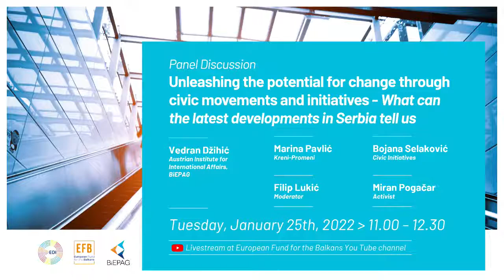Panel Discussion "Unleashing the potential for change trough civic movements and initiatives"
ℹPanel Discussion

Unleashing the potential for change through civic movements and initiatives - What can the latest developments in Serbia tell us
Tuesday,
January 25th, 2022
11.00 – 12.30
🗣Vedran Džihić, Austrian Institute for International Affairs, BiEPAG Member
🗣Marina Pavlić, Kreni-Promeni
🗣Miran Pogačar, Activist
🗣Bojana Selaković, Civic Initiatives
Moderator: Filip Lukić